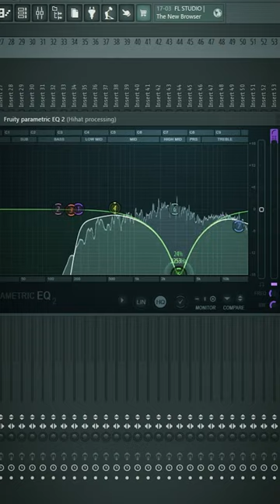Schranz Hard Techno Kick percussion trick…